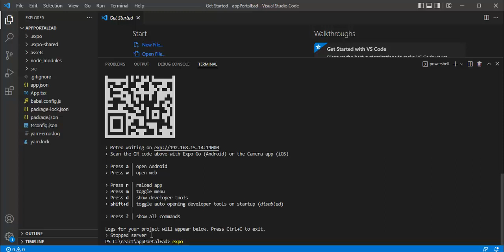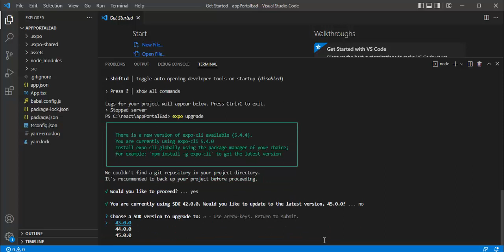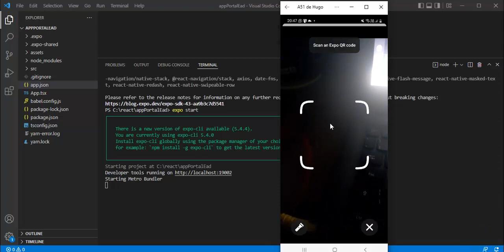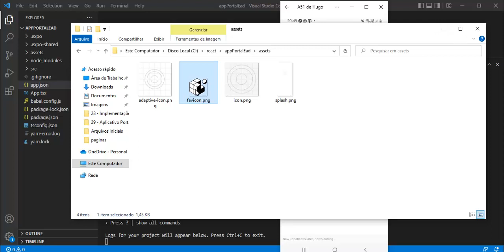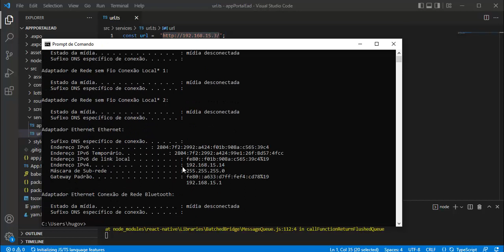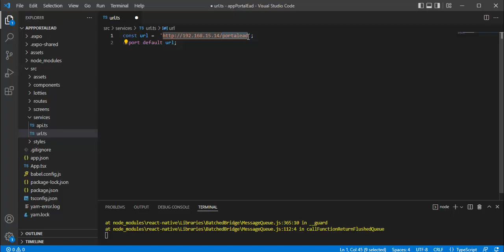Aplicativo Portal EAD - Aula 04 Atualizando versão do expo